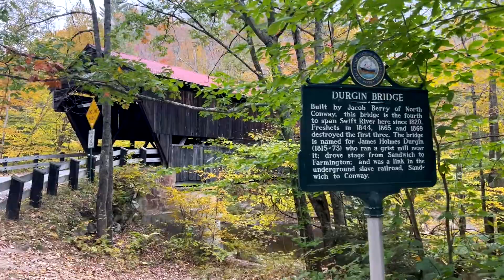2022 Foliage Tamworth NH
Foliage from Tamworth and Chocoura, NH on October 9, 2022.  Lots of traffic which altered the intended route. Looks somewhere between peak foliage and stick season. . .